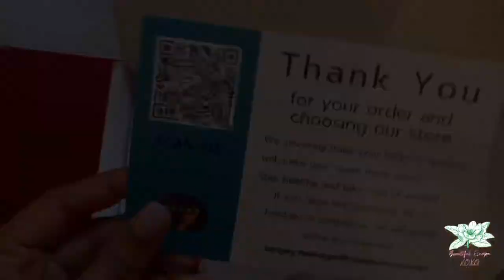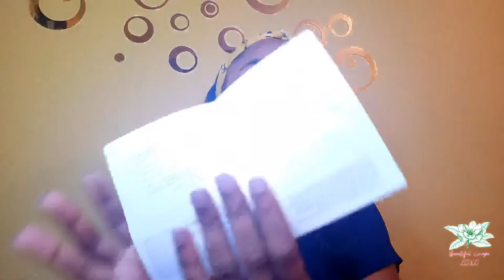REVIEW: UV LIGHT SANITIZER BOX FOR SMART PHONES & MORE !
Checkout this new UV light sanitizer box great for disinfecting your smartphones and other items. I was excited in sharing how I now quickly disinfect my phones, mask, rings & keys. A great product to have in your house and it is portable and very convenient.

Product details:
Portable UV Lights Sanitizer Box

(UV Light Sanitizer) No liquid, heat, or chemical are used in this sanitizer box, therefore, it is safe to sanitize anything. UV-C light can get to the microorganisms 🦠 that hides in crevices where cleaning wipes cannot reach.

(Sanitizing Space) Sanitizes smart phones Other small Items placed In the box 📦 such as : keys🔑
, ring 💍, mask 😷, glasses 👓 etc…and larger items with the detachable wand such as pillows, sheets, curtains, clothes etc.

(Charging) USB Charging cable

The average phone has 18x more bacteria than a public restroom. That means you’re just as likely to get sick from your phone as from the handles in the bathroom.

 • mood – sakura Hz ...

🎵 Track Info:

Title: mood. by sakura Hz

 • sakura Hz - mood.